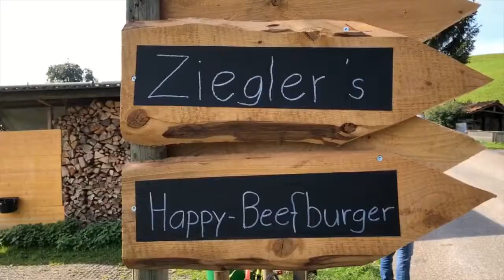Vo Puur zu Puur im Bezirk Horgen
Am Sonntag, 16. September war die Grossveranstaltung im Bezirk Horgen zu Gast. Ein wundervoller Tag bei strahlendem Sonnenschein und über 20'000 Besuchern!